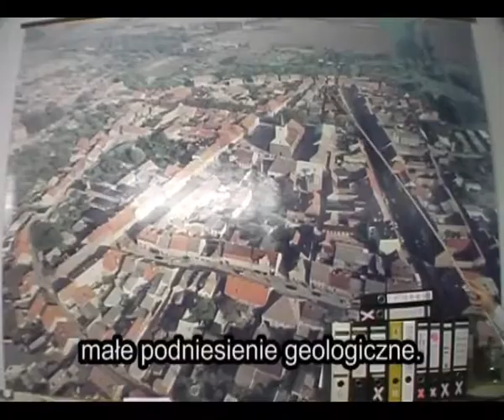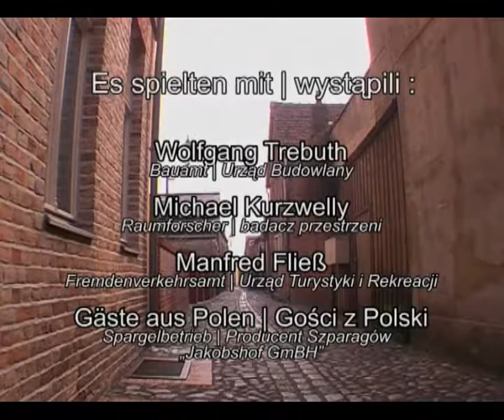Witamy w Beelitz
Ein Film für polnische Neusiedler
Bei den Überlegungen für ein neues Siedlungskonzept der Spargelstadt Beelitz hat sich eine Ideenfindungskomission besonders mit der Situation der polnischen Spargelstecher beschäftigt. Ohne sie gäbe es in Beelitz keinen Spargel mehr, denn deutsche Mitbürger sind zu schwach für die Spargelernte und sehen sich außerdem nicht in der Lage, für 4€ die Stunde zu arbeiten. Mehr können die Spargelbauern aber nicht zahlen, da sonst der Spargel auf dem Markt nicht mehr konkurrenzfähig wäre.
Beelitz als Spargelstadt hat seine Existenz also in besonderem Maße den über tausend polnischen Gastarbeitern zu verdanken, die im Februar auftauchen und im Juni wieder verschwinden. Sie leben in dafür vorgesehenen Baracken auf die umliegenden Spargelhöfe verteilt. In der Stadt sieht man sie nicht. Das wollen wir ändern, denn sie sollen Teil unseres Stadtbildes werden. Ein neues Siedlungsprogramm soll unsere Mitbürger auf Zeit zu Bürgern auf Dauer machen.
Wir führen regelmäßig polnische Spargelstecher durch unsere wunderschöne mittelalterliche Stadt und zeigen Ihnen, was wir zu bieten haben. Viele polnische Familien überlegen nun, sich hier niederzulassen und bei der Rettung von Beelitz nicht nur als Spargelstadt zu helfen…
Der Film begleitet eine Gruppe polnischer Spargelstecher bei einer Stadtführung inklusive Besichtigung des Kirchturmes und leer stehender Häuser, die ihnen zum Kauf angeboten werden. Der polnischsprachige Film (für Sie mit deutschen Untertiteln) ist in Polen auf großes Interesse gestoßen und wir sind zuversichtlich, dass sich die Altstadt von Beelitz schnell wieder belebt.
Michael Kurzwelly
Sonderbeauftragter für Raumumordnung